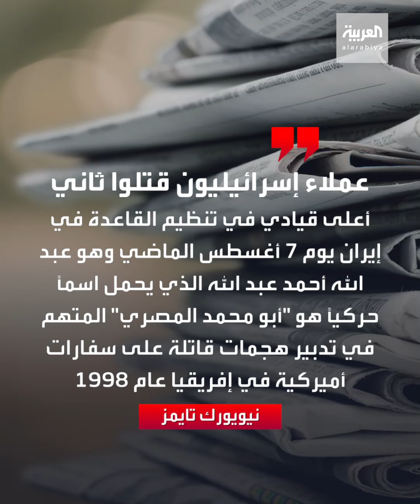أبرز من احتضنتهم إيران من قيادات القاعدة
لم تكن المعلومات التي تحدث عنها بومبيو عن علاقات إيران بـ القاعدة مفاجئة.. وقائع سابقة تكشف عمق وتشعب علاقة النظام الإيراني بقيادات القاعدة الممتدة لعقود.. وهؤلاء أبرز من احتضنتهم